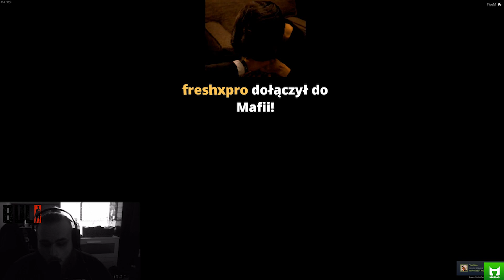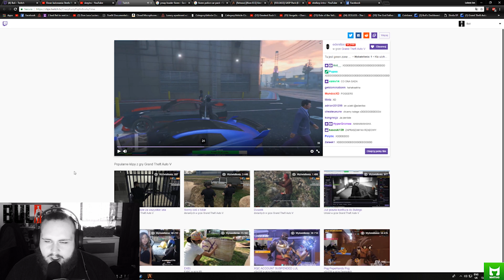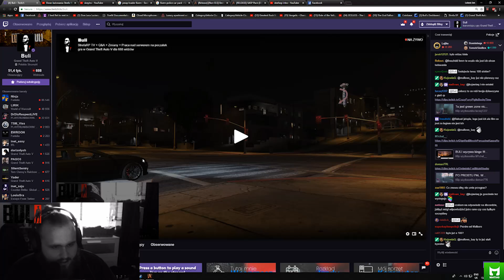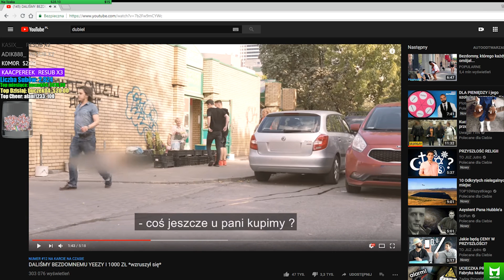GTA V RP[MIA ZDEGRADOWANA ODCHODZI Z POLICJI/ZMIAN NA STREFIE/SPOTKANIE PO LATACH MOKOTOWA] [FM]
+++ Regulacje prawne +++ "Dozwolony użytek" +++
ŹRÓDŁO: